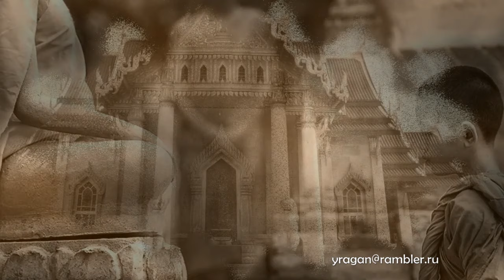Богатый бедняк притчи